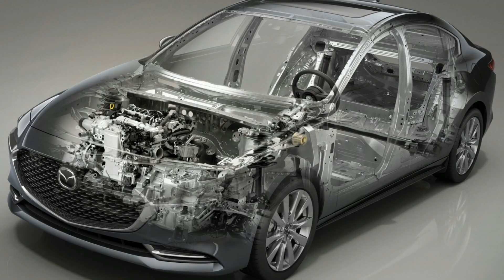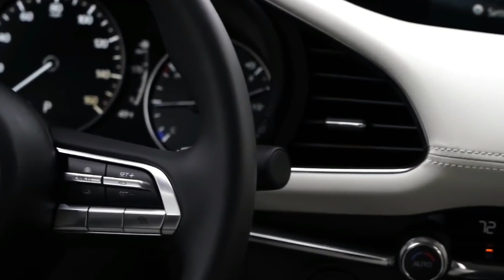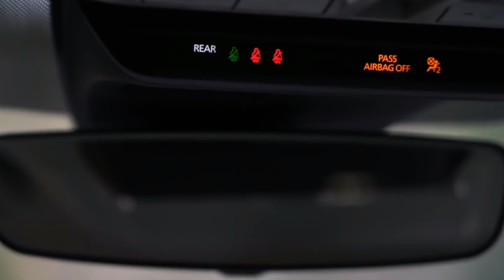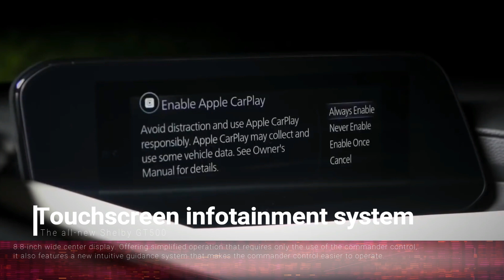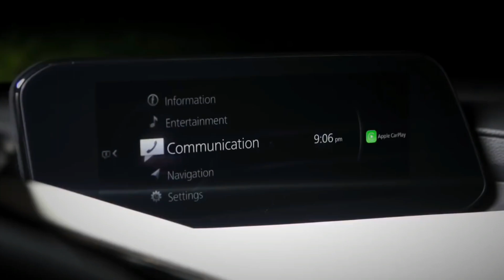2019 Mazda3 Sedan Overview - Interior and Exterior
2019 Mazda3 Sedan Overview - Interior and Exterior

Skyactiv-X engine
With the Skyactiv-X Mazda 3 feature has the advantage of a strong torque response, faithful linear response, and free round performance. and the engine is assisted by the flagship features of the intelligent Skyactive M hybrid made by Mazda to increase power and fuel savings, and increase the enjoyment of higher driving and environmentally friendly.

i-Activ AWD works in conjunction with the G-Vectoring Control Plus (GVC +) to control the torque distribution between the front and rear wheels. The results can help drivers control their vehicles well and increase fuel savings by around 60%.

G-Vectoring Control Plus (GVC +) adds control through the brakes so that it can help drivers to maneuver in an emergency better and increase confidence in any situation including high speed on slippery roads.

With the concept of leveling the transmission force to spring masses over time, the suspension system uses MacPherson struts on the front and the installation of newly developed twisting beams on the rear. The new ball shape was adopted for the internal bushing structure combined with the new suspension geometry to realize lag-free transmission and linear action.

Safety Technology Design
Reliable safety features and technologies such as driving position, good pedal layout and visibility, advanced i Activsense technology, and passive safety technology designed to protect cabin passengers in the event of a collision.

Pasive Safety
Ratio of 980MPA high tensile strength steel with the addition of perimeter beams and rear side frames so that they look sturdy against impact. The frame structure effectively absorbs energy, and new knee airbags for the driver's seat.

Active Safety
Driver Monitoring Mazda uses infrared LEDs to observe the blink of the mouth and wajak to detect the level of drowsiness and driver fatigue. In the event of a drowsy situation a radar warning will be heard to make the driver aware and work together with the Smart Brake Support (SBS) system to shorten the time needed for the brake warning to sound.Use the Front Cross Traffic Alert (FCTA) system to detect the presence of vehicles properly on the right or left. Cruising & Traffic Support (CTS) system to help drivers step on the brakes if there is fatigue.

Mazda Connect
The All-New Mazda 3 includes the Digital Owner's Manual as one of its application offerings. When a warning appears in the center view, it also provides an indication of the warning and the best priority level instructions to respond to the situation and link to the Digital Owner's Manual.

Touchscreen infotainment system
8.8-inch wide center display. Offering simplified operation that requires only the use of the commander control, it also features a new intuitive guidance system that makes the commander control easier to operate.

2019 Mazda3 Sedan Overview - Luxury Sedans
Mazda3 Sedan 2019 - Interior
All-New Mazda3 Sedan 2019 - Interior

Supercars | Hybrid Cars | Concept Cars | Future Cars | Electric Cars | Sports Car | New Cars | Luxury Cars 2018 | 2019 New videos